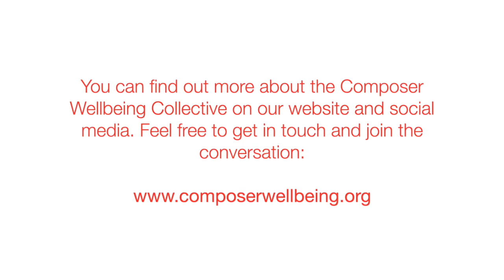Composer Wellbeing Collective - Conversations #01: Performance Pressure within Composition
The first in a new series of conversations from the Composer Wellbeing Collective. This discussion explores areas of performance pressure and improvisation within composition and how the links to the wider world.

Joining as guests on this panel are:
- Emily Richardson (Composer Agent, Music Supervisor & Composer Wellbeing Collective)

- Professor Roger Kneebone (Doctor, Academic, Director of the Royal College of Music/Imperial College Centre for Performance Science)